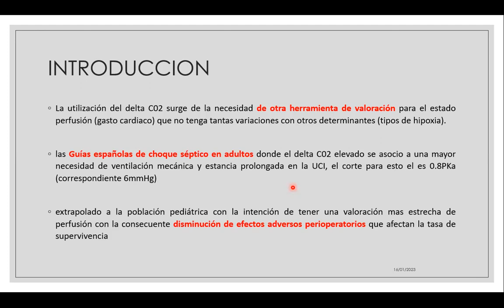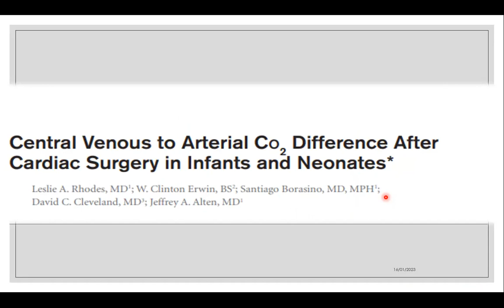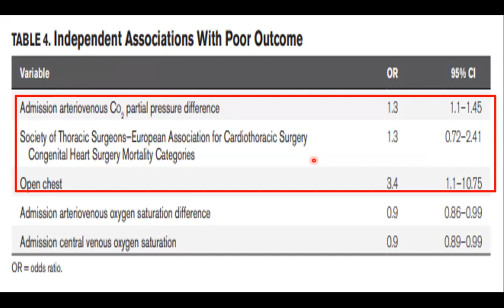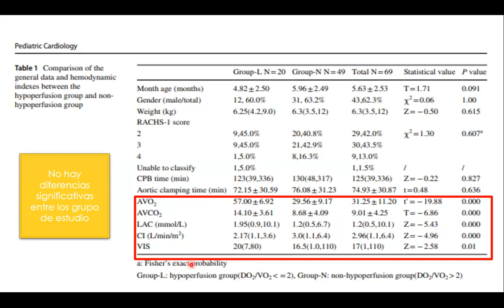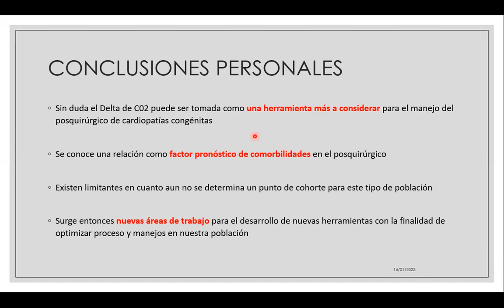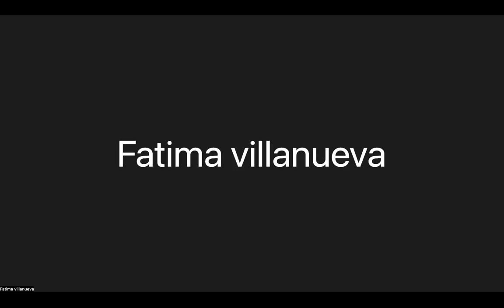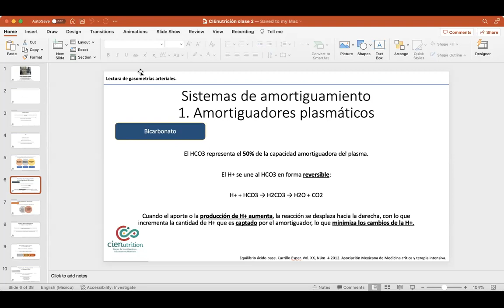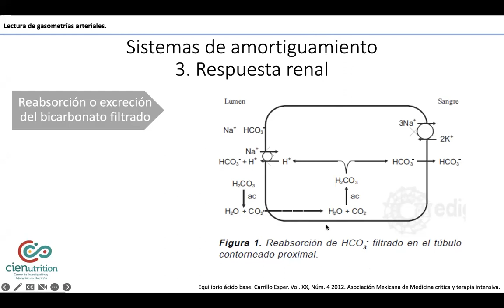Utilidad del Delta CO2 en CC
¿Es el delta CO2 un marcador de utilidad en el postquirúrgico de cardiopatías congénitas?